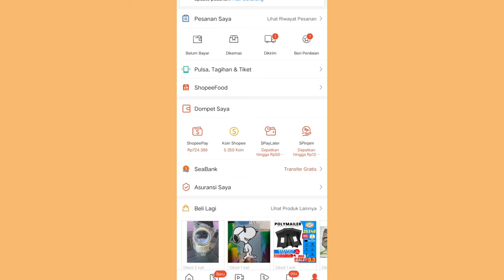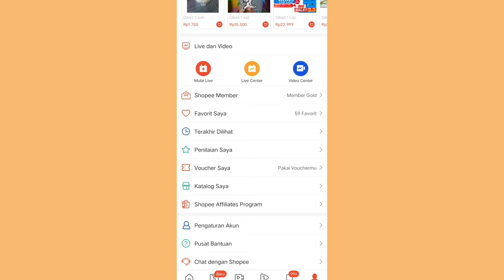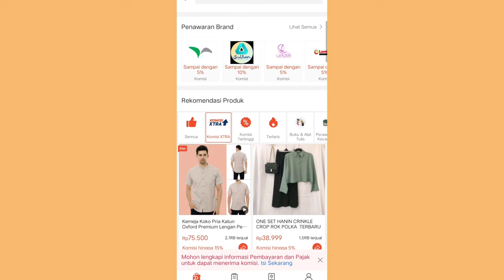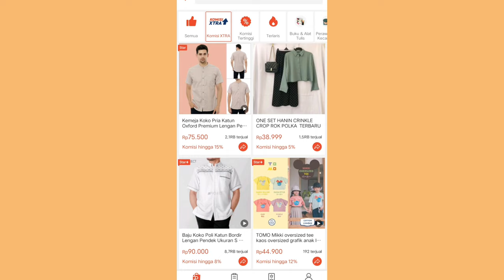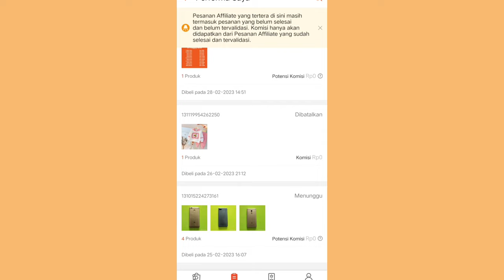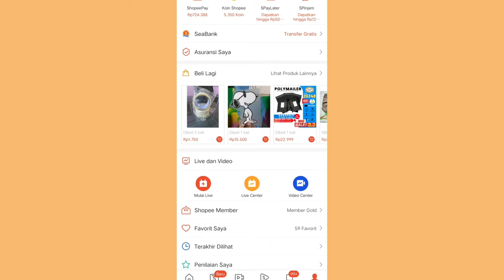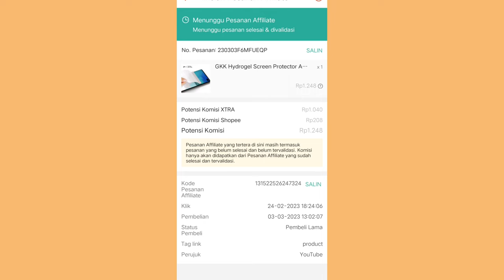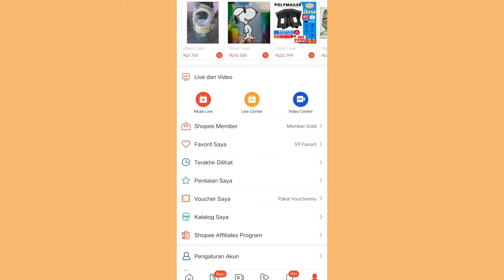CARA KERJA SHOPEE AFFILIATE UNTUK PEMULA ✅ SHARE PRODUK INI SUPAYA KOMISI CEPET NAIK 👌